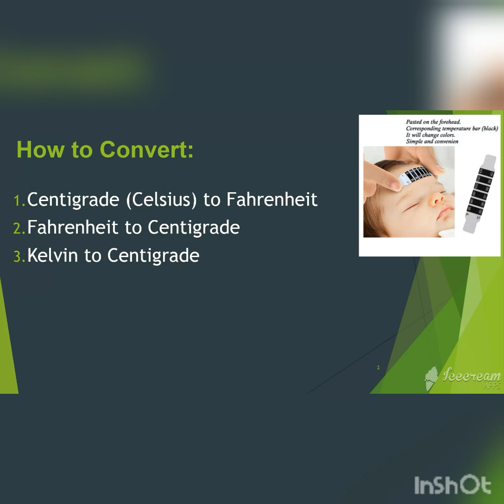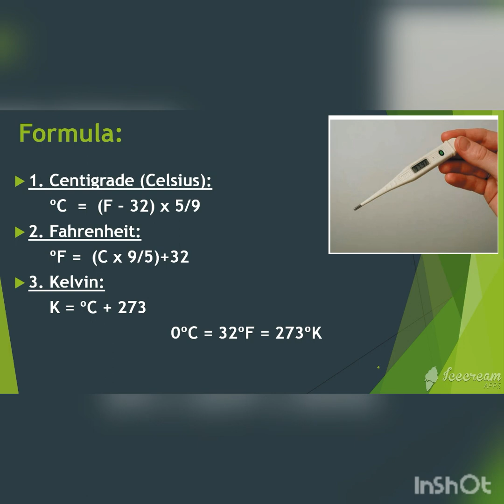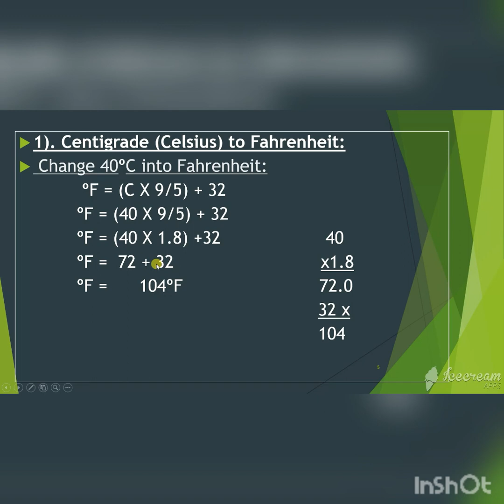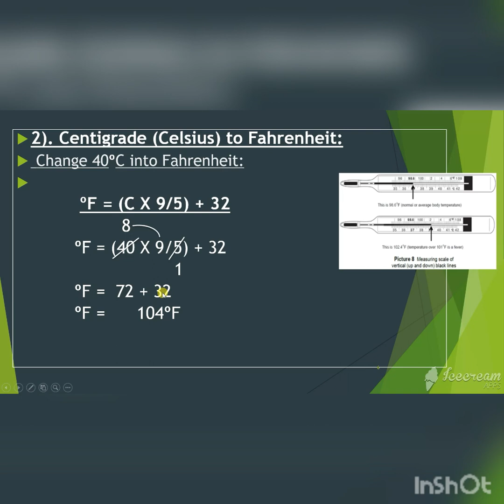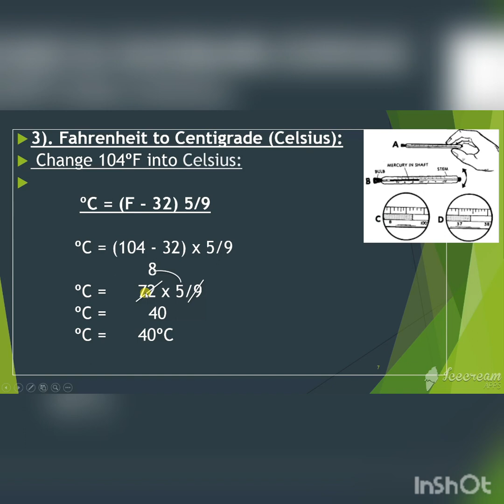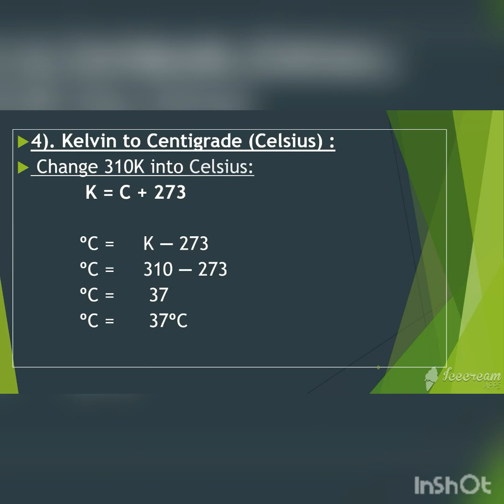Conversion of Temperature|Nursing Lecturer|FON/BS Nursing/Post RN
Conversion of temperature or Convert the numerical value of temperature

Viewers Queries:

YouTub Channel. /Nursing Lecturer ▶️

The information and contents are used on our YouTube Channel for educational and general information purposes for students of Post RN Bachelor of Science in Nursing, Generic BSN, and Midwifery Nursing.
All information provided on our Channel is based on good faith. The channel makes no representation or warranty for any accuracy and reliability of any information. Viewers are also requested to confirm the information from other resources.
Our Channel under any circumstances shall not be liable for any damages and loss resulting from our Channel.